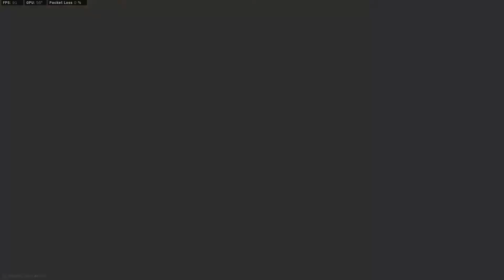Literally melting kids with the M13... (acid rounds)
Straight melted kids with these acid rounds. Let me know what you guys think of the clips in the comments.